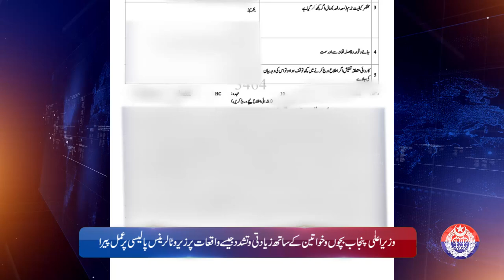Punjab Police News: Crime Updates from Punjab Safe City | June 10